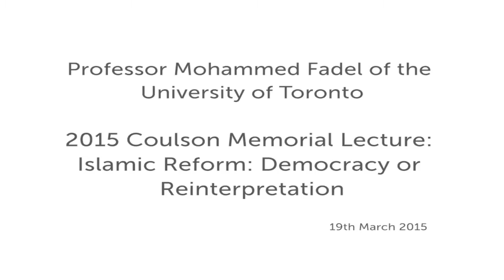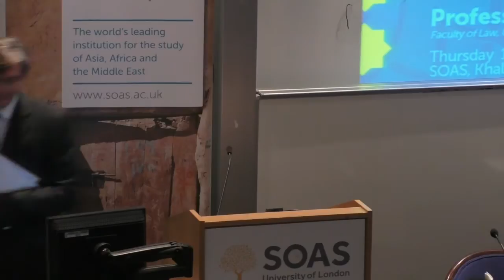2015 Coulson Memorial Lecture: Islamic Reform: Democracy or Reinterpretation? SOAS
The Coulson Memorial Lecture 2015 titled "Islamic Reform: Democracy or Reinterpretation?" was given by Professor Mohammed Fadel of the University of Toronto at SOAS, University of London on 19 March 2015.

The Coulson Memorial Lecture was initiated by the School of Law in memory of Professor Noel James Coulson who was a leading expert of Islamic Law and Chair of Oriental Laws at the SOAS School of Law before his death in 1986.

"Islamic Reform: Democracy or Reinterpretation?"
Abstract: "Attempts to reform Islamic law in the wake of the encounter with an aggressively imperialistic Europe grew out of attempts at political reform of the Ottoman Empire.  Luminaries of the Nahda such as Rifa'a al-Tahtawi, Khayr al-Din al-Tunisi and Rashid Rida were, in the irst instance, motivated by political reform; it was their concern for political reform that motivated their discussions of law, not the other way around.  Perhaps as a result of the rise of authoritarianism as the all-too-common constitutional norm in the Muslim world, political reform has retreated in signiicance in favor of various theories of religious reform, including, the now all-too familiar call for a 'Muslim Reformation,' that has even been embraced by the leader of the Egyptian coup, 'Abd al-Fattah al-Sisi.  In this lecture, I wish to explore the path of democratic politics as a vehicle for Muslim reform by arguing that Muslim jurists, contrary to the prevailing wisdom of scholarship, did in fact authorize positive law, subject to certain conditions.  The paper will explore their theory of positive legislation and its implications for Muslim democracy and social and political reform in the Muslim world."

Professor Mohammad Fadel - Short Biography:  Mohammad H. Fadel is the Canada Research Chair for the Law and Economics of Islamic Law and Associate Professor at the Faculty of Law, which he joined in January 2006. Professor Fadel wrote his Ph.D. dissertation on legal process in medieval Islamic law while at the University of Chicago. Professor Fadel was admitted to the Bar of New York in 2000 and practiced law with the irm of Sullivan & Cromwell LLP in New York, New York, where he worked on a wide variety of corporate inance transactions, commercial lending transactions, and securities-related regulatory investigations. Professor Fadel also served as a law clerk to the Honorable Paul V. Niemeyer of the United States Court of Appeals for the 4th Circuit and the Honorable Anthony A. Alaimo of the United States District Court for the Southern District of Georgia. Professor Fadel has published numerous articles in Islamic legal history and Islam and liberalism. His current research interests revolve around Islamic political theology.